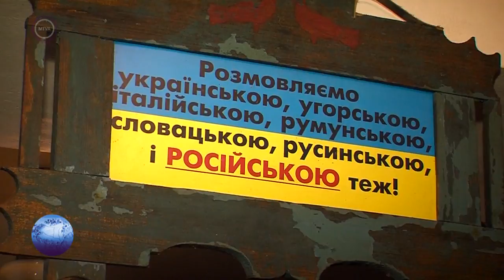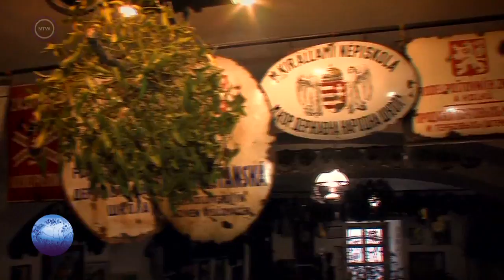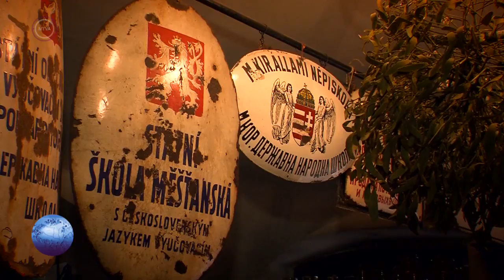Kárpát Expressz 2017.02.05 - Ungvári szórványmagyarság